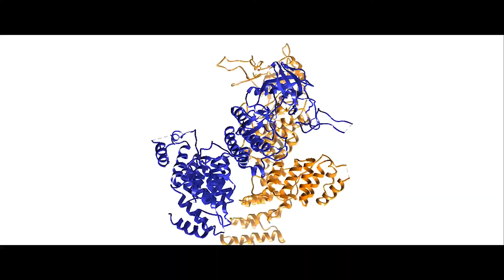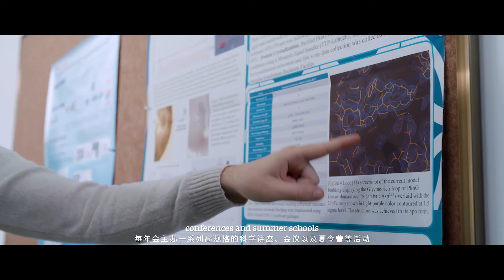Biological Sciences, Xi'an Jiaotong-Liverpool University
The Department has academic staff recruited from top universities and institutes around the world, thriving undergraduate and graduate programmes and first-rate research facilities.

Biology is one of the most exciting scientific disciplines of the 21st century. The insights it provides into life processes, together with advances in genomics, diagnostics and therapeutic drug development, are having a major impact on humanity. Our department with its dynamic and international staff, aims to make fundamental discoveries as well as to address some of the most pressing challenges facing society.